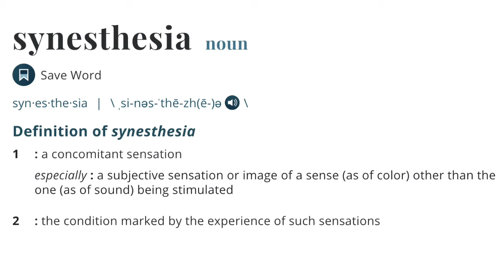Book Brag with Guest Wendy Heard!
Get the inside scoop on Wendy Heard's new novel She's Too Pretty to Burn!